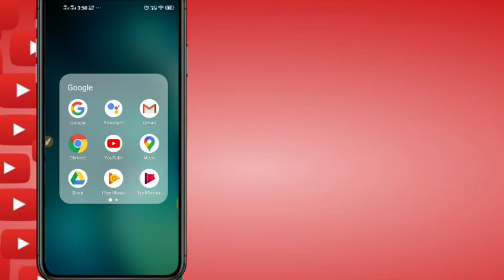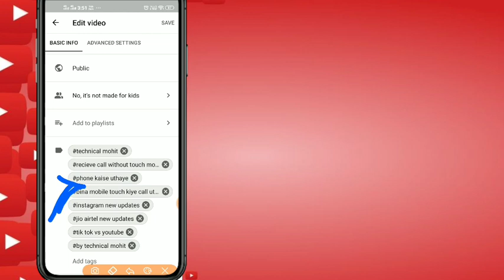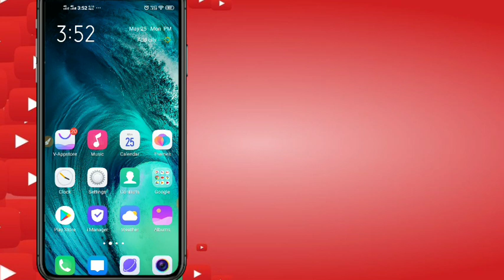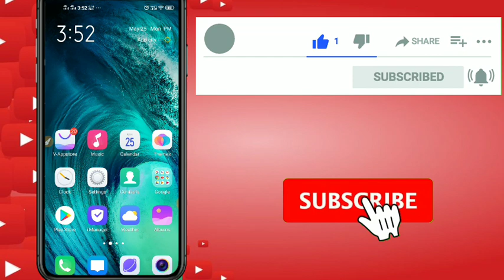ऐसे! लगाते हैं सही tag☜ Tags लगाने का सही तरीका।😱😱 a right way to add tags //by Technical Mohit ☜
hi friends.
                 इस वीडियो में मैंने आपको बताया कि आप किस प्रकार से tags को अपने वीडियोस में लगा सकते हैं? tags को लगाने का सही तरीका। tags लगाते। तो है पर वीडियो में नहीं मिलते। यह सभी चीजें मैंने आपको वीडियो में बताइ है?

अगर आपको मेरा वीडियो अच्छा लगा हो तो वीडियो को लाइक कर देना और अगर आप हमारे चैनल पर अभी अभी नए नए आए हो तो चैनल को सब्सक्राइब कर देना और अगर आपने अभी तक साइड में लगा 🔔 आइकन को नहीं दबाया है। साइड में आए 🔔 आइकन को भी दवा लीजिए लेटेस्ट नोटिफिकेशन सबसे पहले पाने के लिए।